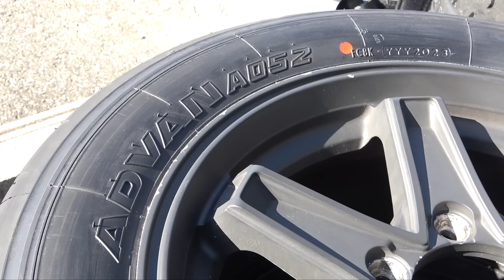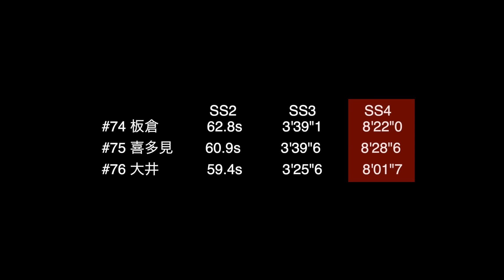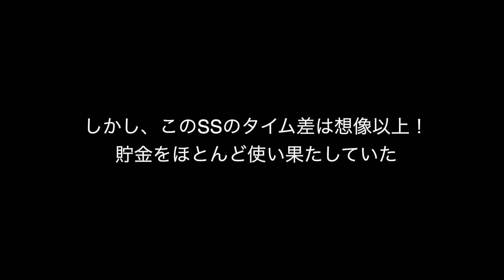ハイエースで三河湾ラリーに挑戦！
00:52　レッキ終了　早くもクラッシュ！？
03:50　モリゾウも登場！　蒲郡駅前セレモニアルスタート
04:45　３台のハイエースはいろいろ違うんです
09:26　DAY１スタート
11:11　SS2 ギャラリーステージ
17:05　午前のセッション終了
18:25　スパ西浦など午後のセッション
23:15　DAY２でブッチぎられる（涙）
29:28　最終キズナSSで大暴れ
32:30　ペースノートはラリーの要！

大井貴之が全日本ラリー選手権「三河湾ラリー」に挑戦！
マシンはキャストレーシングのハイエース！！
三河湾スカイライン、スパ西浦サーキット、海岸線、狭〜い林道、グラベルの広場とバリエーションに富んだレイアウトのラリーコースに挑む。

素材提供：Su_Ken / すうけん @Su_Ken1947、Hijiri @hijiri_2214、タロウ @tarotaro9